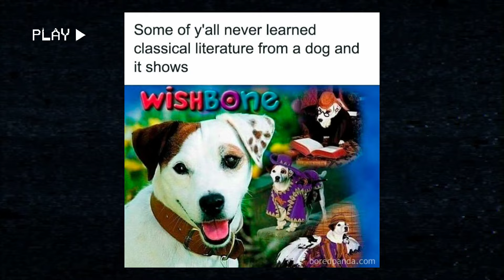Memes only 80s babies will understand | the 80s were the best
If you were born in the eighties, these 80s memes will definitely resonante with you.

I'm an eighties baby and I wanted to share some of the funniest memes I could find.